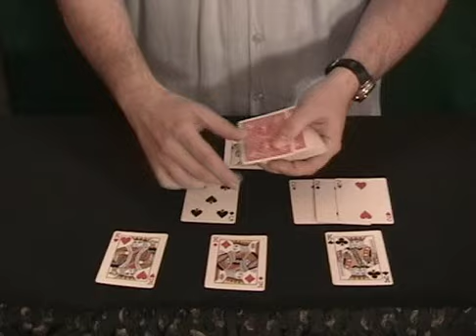We Three Kings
From the "Brain Candy" DVD by Geoff Williams and Scott Franz